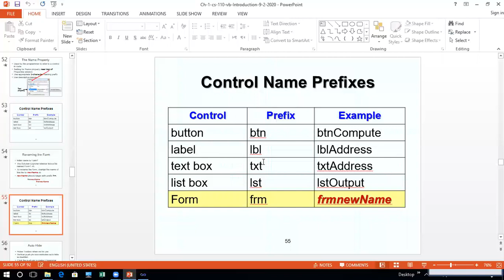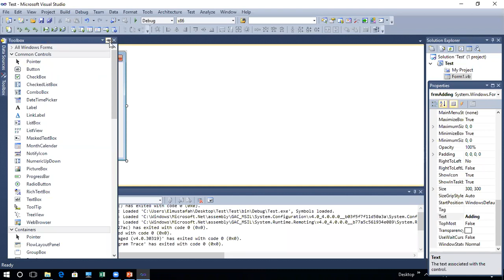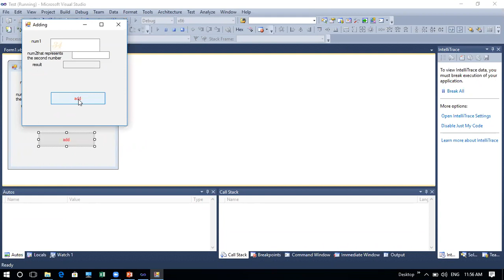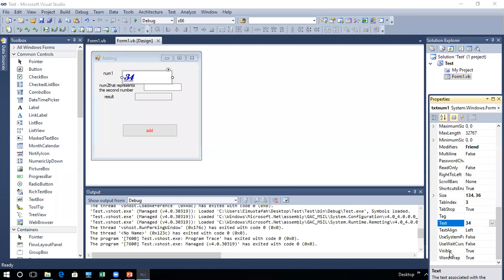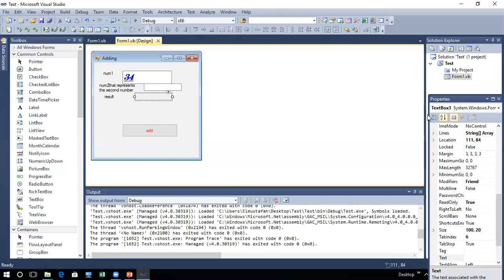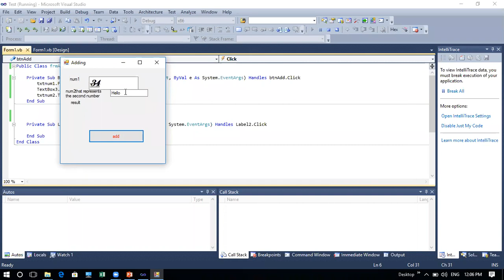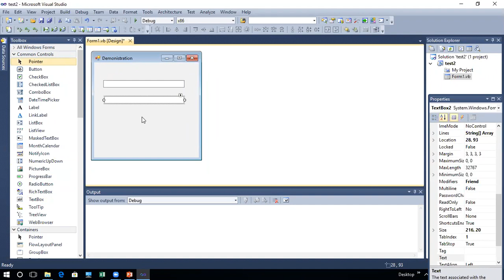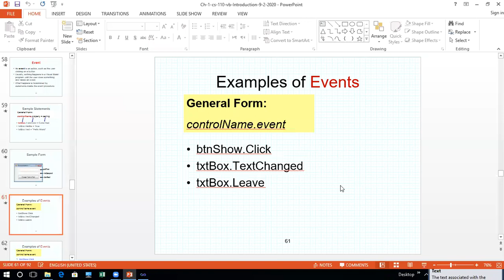cs110Vb ch1 lec3 p2 SabaShaher